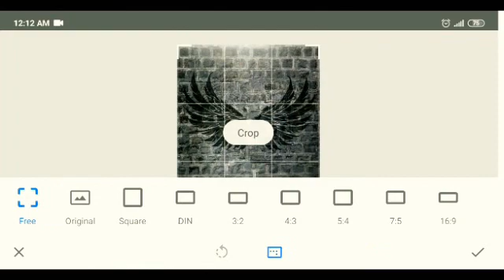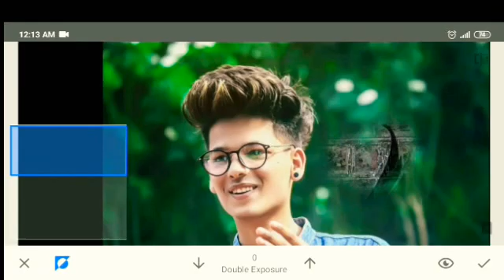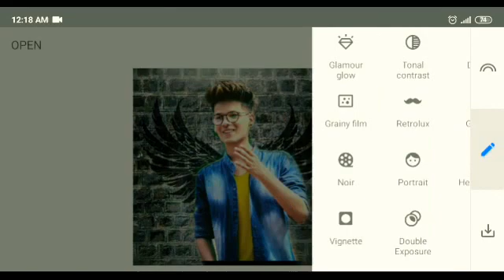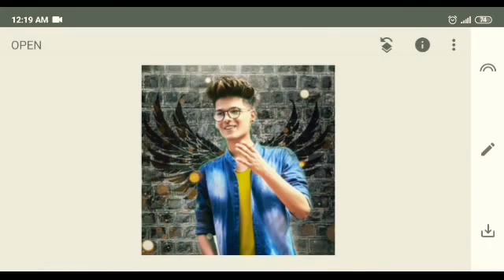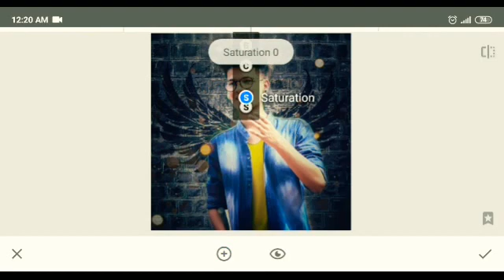snapseed manipulation editing mobile || snapseed new tricks 2020|| joyanta banik editing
Snapseed editing 13

Hii guys my name is Joyanta Banik.. wlc to my channel amd another video..  Today my video topic is how to edit snapseed..  snapseed editing is Beautyful..manipulation editing snapseed||

HEY GUYS I AM EDITOR .. I USED SOME EDITING APPS I SHOW THE NATURE AND MAKE BLOGS.. SOME APPS -- LIGHTROOM , PICSART , SNAPSED , INSTASQUARE AND SOME GOOD APPS USED..

plz join now

watch my another video and like and watch JOYANTA BANIK